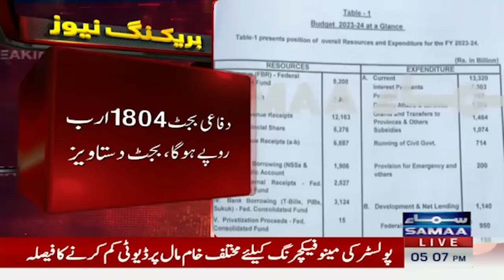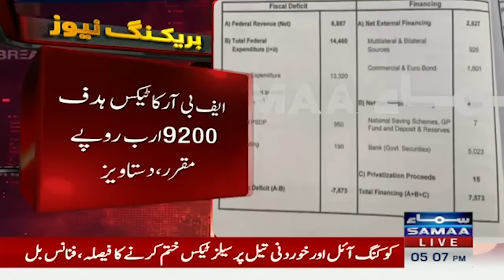Important Points Of Finance Bill 2023-24 | Samaa TV